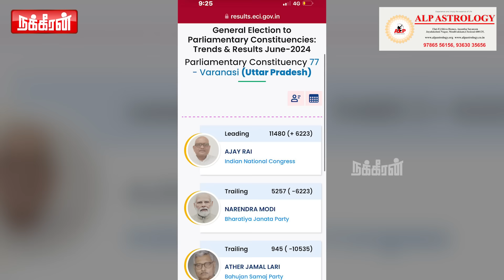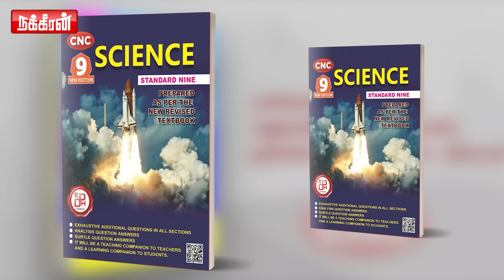மிரட்டும் INDIA கூட்டணி... யார் இந்த அஜய் ராய்? தலைகீழாகும் தேர்தல் கணிப்புகள்.. | LokSabhaElections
மிரட்டும் INDIA கூட்டணி... யார் இந்த அஜய் ராய்? தலைகீழாகும் தேர்தல் கணிப்புகள்.. கதிகலங்கிக் கிடக்கும் NDA கூட்டணி!